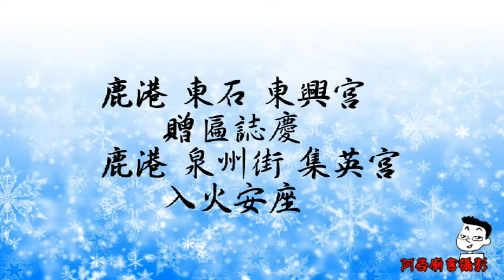104-11-07 鹿港 東石 東興宮 贈匾誌慶 鹿港 泉州街 集英宮入火安座